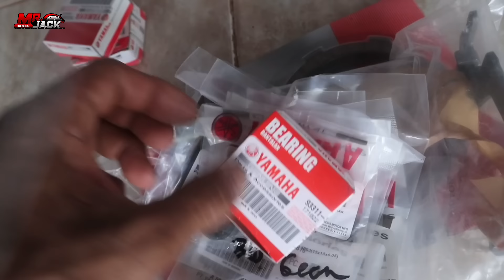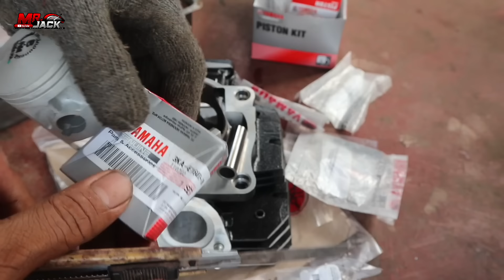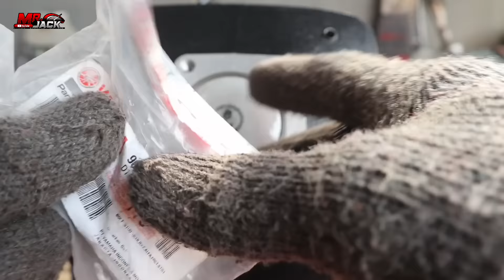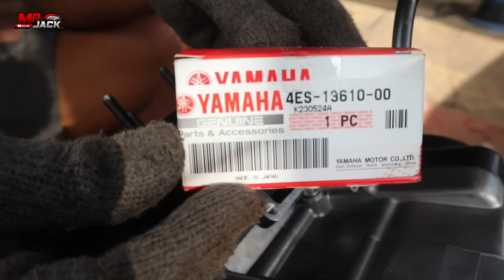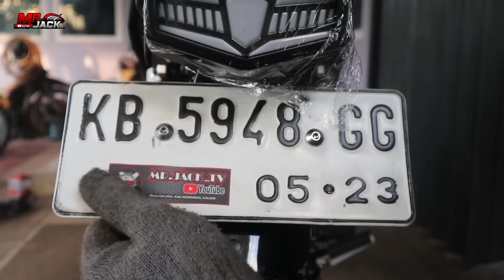Full Restoration of 2003 Yamaha Rxking Motorcycle 2 Stroke 2003 - (Part 3).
Hello all friends Full restoration work on the 2003 Yamaha RXKING motorbike has just been completed. First of all, I apologize to everyone🙏. Hopefully this will be an inspiration for 2-stroke motorbike lovers for this restoration.
INFORMASI ⬇️⤵️⬇️
Disini kita mengenal alat perkakas merek produk yaitu Hioshi Tools. Hioshi Adalah alat perkakas tangan yang berkualitas tinggi yang menyediakan berbagai pilihan produk dari industri hingga penguna dirumah. perkakas dirancang dan diproduksi untuk memenuhi kebutuhan penguna dalam fungsi,daya tahan,kenyamanan dan keamanan penguna.

Automotive greetings